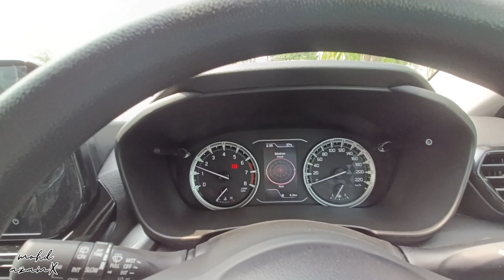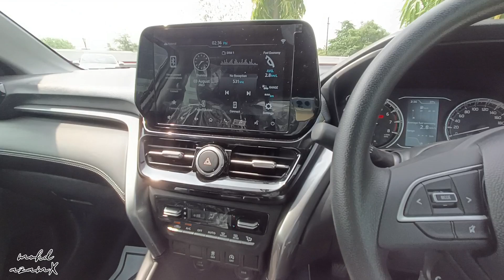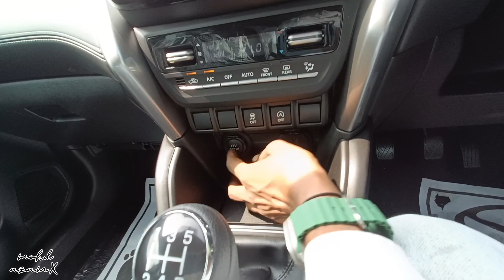Mini Fortuner 😯 | Hyryder GMT 2023 | AWD | Sorry Creta | IS THIS A BETTER GRAND VITARA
hyryder 2023
2023 hyryder
Toyota hyryder GMT
hyryder GMT 2023
hyryder vs grand vitara
urban closer hyryder 2023
mini Fortuner
hyryder hybrid
hyryder GMT vs grand vitara
hyryder top model
hyryder price
hyryder base model
base model hyryder
top model hyryder
hyryder modified